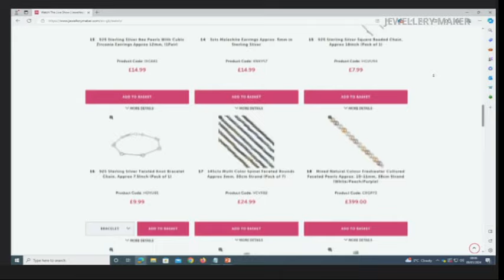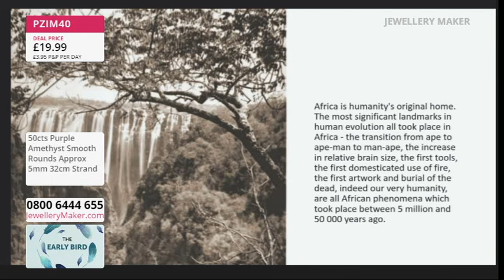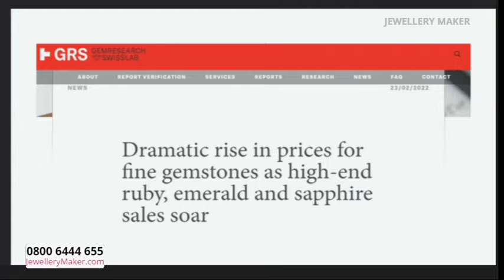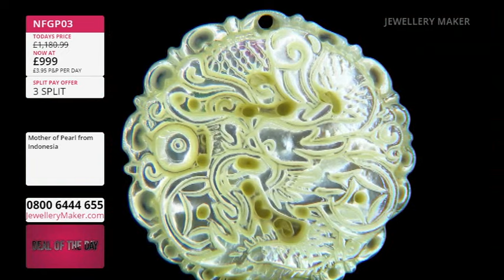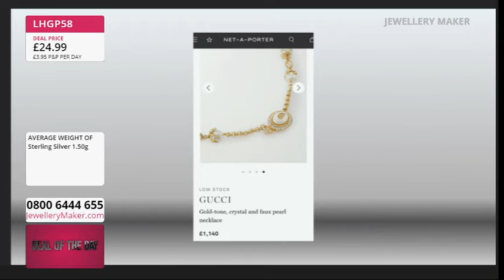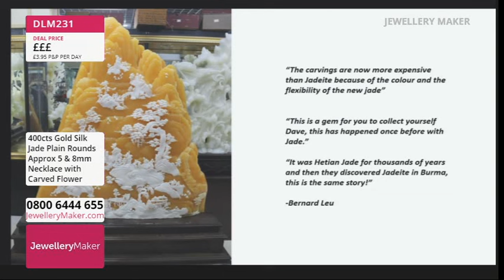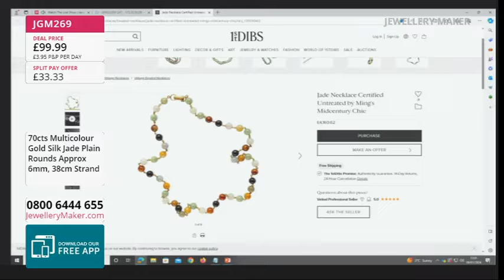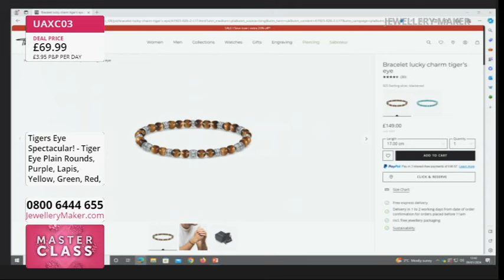JewelleryMaker LIVE 09/01/24 with Carol Roache GIA AJP & Alison Tarry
JewelleryMaker LIVE 09/01/24 with Carol Roache GIA AJP & Alison Tarry. Please note, this is a recording of a live program. Items may be sold out. Please call JewelleryMaker customer service for more information - 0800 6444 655.

Early Bird
08:00 - 09:00
The early bird catches the 925 Sterling Silver Heart Pinch Bails!

Stardust & Sapphire
09:00 - 10:00
Join Guest Designer Alison Tarry for an amazing display of jewellery making demonstrations!

10:00 - 11:00
Display pure elegenace with these 925 Sterling Silver Mother of Pearl Earrings!

resenter Selection
11:00 - 12:00
Tune in for a handpicked selection from our fabulous presenter, Carol!

12:00 - 13:00